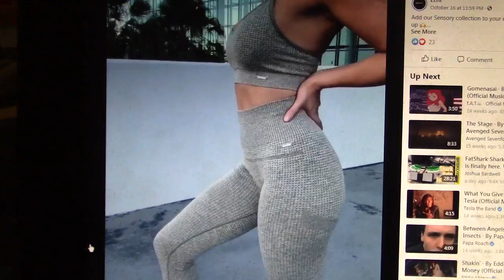Sexy Model 293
grey leggings & half top